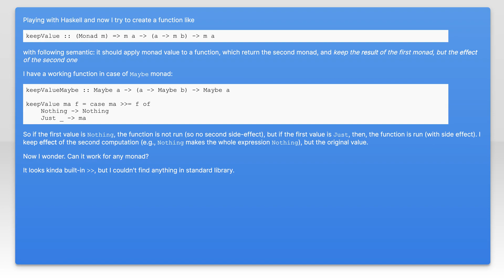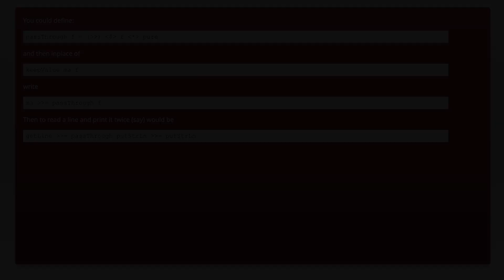Haskell: Run two monads, keep the result of the first one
haskell: Haskell: Run two monads, keep the result of the first one

Related to: haskell, monads